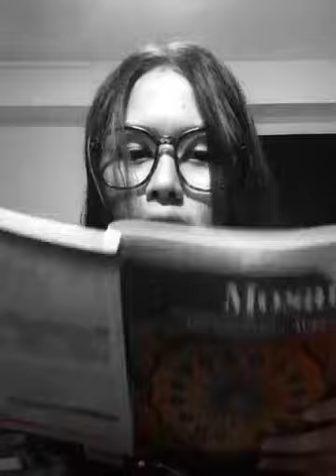Studious Girl (College Life)👓